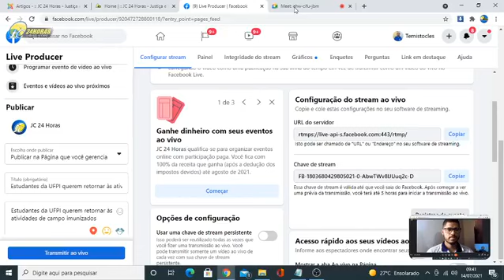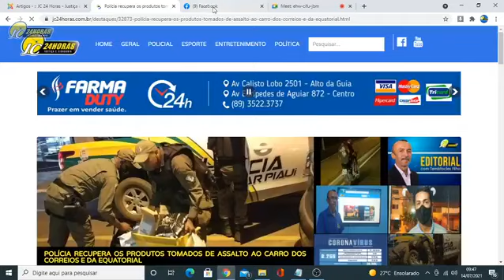Estudantes da UFPI querem retornar às atividades de campo imunizados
Os estudantes do curso de enfermagem da UESPI vão retornar às atividades de campo no próximo dia 25 de agosto e dentre as ações que serão realizadas por eles, a vacinação contra a covid 19 está incluída. Por conta disso e dos riscos que representa essa missão eles estão exigindo do poder público que todos sejam vacinados antes do início das atividades como o que aconteceu com os estudantes da Uespi.
Eles oficializaram o pedido e segundo o estudante Jackson Laffity as duas secretarias de saúde estão jogando o pedido de uma para a outra. A secretaria estadual diz que eles devem procurar a secretaria municipal e vice-versa. O  dia 25 de agosto está próximo e como eles já tiveram várias reuniões com o Prefeito Joel Rodrigues, eles procuraram o jc24horas para tornar pública essa solicitação que é mais do que justa. São mais de 200 alunos que estão esperando uma resposta do poder público. Confira a entrevista que foi concedida pelo estudante na manhã de hoje.